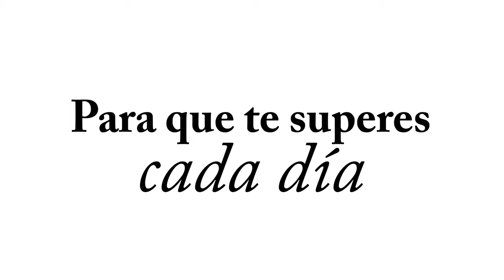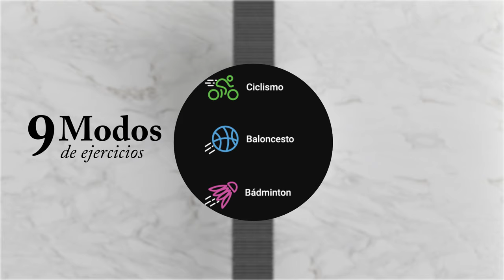Viceroy Smart Pro - Nuevo lanzamiento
Los smartwatches no son el futuro: son el presente.
Un producto nacido de la realidad tecnológica en la que vivimos que pone
a nuestro alcance información cada día más útil en nuestra vida cotidiana.
Viceroy siempre ha estado a la vanguardia de las tendencias y ahora se
reinventa para ofrecer su nueva línea SMART PRO sin renunciar a sus
valores, de diseño, calidad y toda la garantía que caracteriza a VICEROY
Bienvenido al presente.